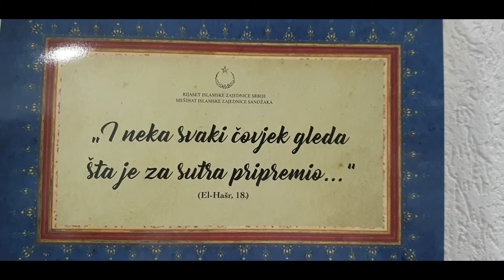Poslije teravijsko sijelo, ramazan 2021./1442 h.g.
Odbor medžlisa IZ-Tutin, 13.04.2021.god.